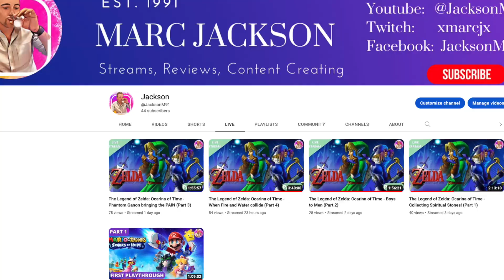The Last of Us | Episode 2 REVIEW | The Kiss Of Death!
Jackson here,

The Last of US  Episode 2 aired this week and in this video you can find a brief recap, followed by my review.

Timestamps:
Recap: 0:20
Review: 4:14
Score: 5:56